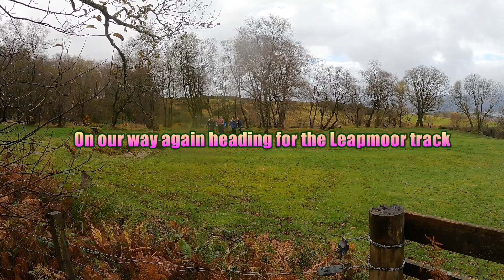Three Glens with Inverclyde Ramblers 5/11/22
The weather was overcast with heavy rain showers at the start of our walk from Inverkip war Memorial car park we didnt hang about and started the walk as soon as everyone had arrived . Heading up through the Daff Glen which afforded us some shelter from the rain. then we made our way to Everton Scout Camp where we had our banana break before heading off up through some indigenous woodland to the Leapmoor plantation track making our way along it to Inlie hill the views out towards the river are hidden now by the fast growing conifers by the time we reached the open moor the sun had come out and was very welcome crossing the moor we made our way down into the Shielhill glen following the boardwalk alongside the kip water then it was a short uphill walk to Cornalees alongside the Greenock cut where we had our lunch stop at the Fishermen's cafe.. with a wonderful view over the compensation reservoir and the hills beyond, We set off after our break along the Greenock cut track to Shielhill farm then down the single track road to the Roman bridge the sun was out in all its glory now and it was quite warm after a brief stop at the Roman bridge we set off through Dunrod glen to Bankfoot bridge then as time was getting on we took the short route back into Inverkip and onwards to the war memorial car park the end of our walk  . Everyone enjoyed the walk and it was fun walking in the rain too.